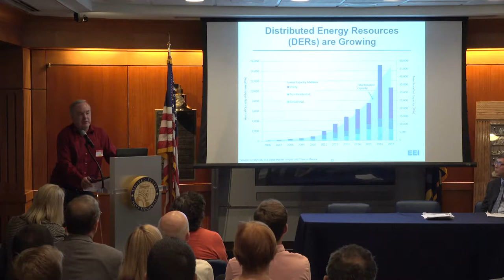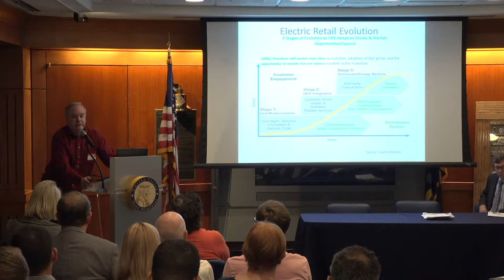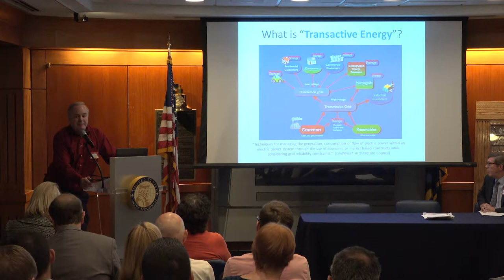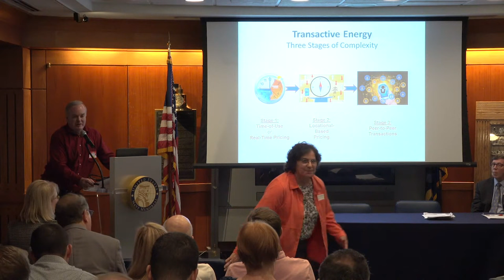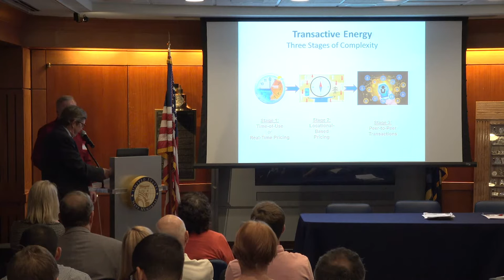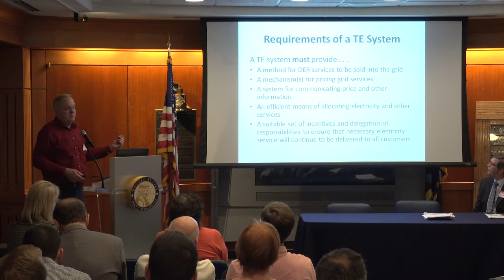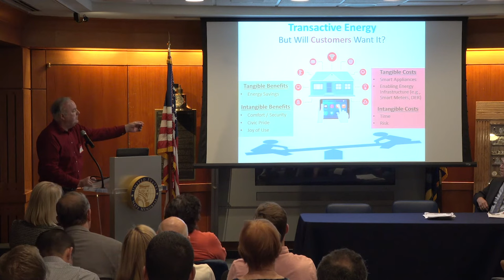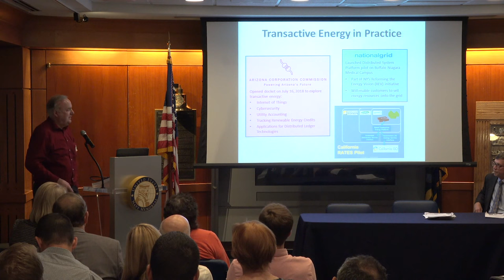Utilities of the Future - Presentation by John Caldwell, Ph.D.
Leaders in Energy Event on October 4, 2018 at the US Navy Memorial in Washington, DC.